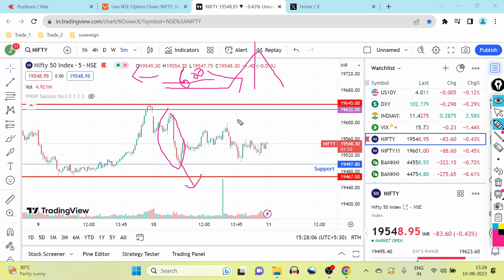600 Loss /- Live Intraday Trade | Option trading Live | Expiry Trade | Trading in Kannada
NIFTY (AUG 10th  2023) live options trading with adjustments and logical explanation.

Option trading.

All the contents over here are for educational purposes only And Are not investment advice or recommendations offered to Any person(s) with respect to the purchase or sale of the stocks / futures and options